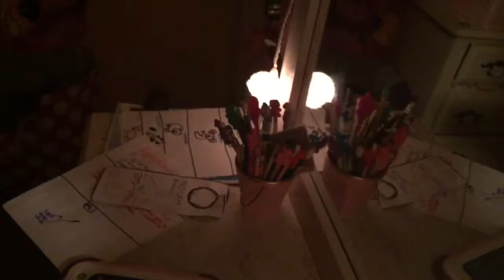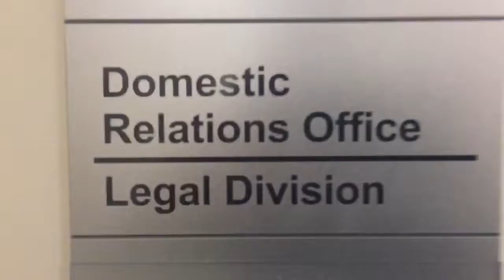A DAY IN THE LIFE | Single Daddy Diary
Taking you through one typical day of a single working dad.  May 22, 2017.  Houston, Texas.